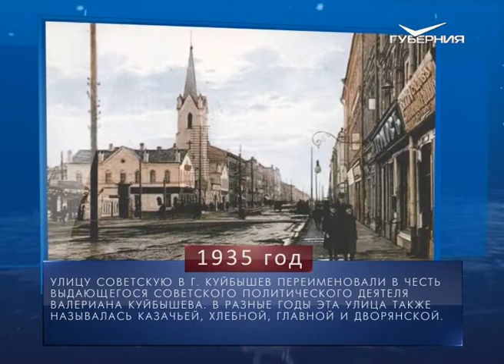Календарь губернии от 01.02.2018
1 февраля 1893 года в Самаре открылась школа живописи и рисования. Её учредил на собственные средства выпускник Императорской академии художеств Фёдор Буров. Это была первая в истории губернской столицы художественная школа. Учились в ней главным образом дети из бедных семей. Среди её воспитанников был и знаменитый в будущем живописец Кузьма Петров-Водкин.

С 1 февраля 19351 года улица Советская в городе Куйбышеве (так тогда называлась Самара) постановлением Совета народных комиссаров Советского Союза стала носить имя видного партийного и политического деятеля Валериана Куйбышева. В разные годы главная улица исторического центра города также называлась Казачьей, Хлебной, Главной и Дворянской.

Сегодня Всемирный день хиджаба (это один из атрибутов одежды женщины-мусульманки), а в России 1 февраля - это ещё и День лифтовика.

В народном календаре сегодня Макарьев день (он же - Макар-Весноуказчик). По нему на Руси судили о будущей весне. Ясный день означал скорое тепло, а если мела метель - её же наши предки ожидали и на Масленицу. Кроме того, по погоде на Макара предсказывали погоду на весь февраль.